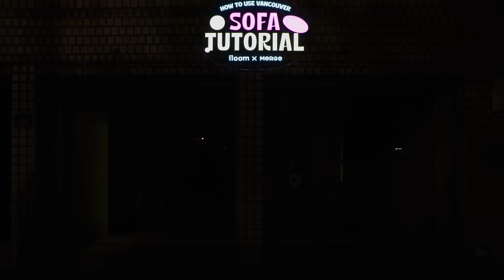일룸X머지 팝업스토어ㅣ소파튜토리얼 (SOFA TUTORIAL)ㅣ오프닝 현장 스케치ㅣ삼각지 팝업스토어ㅣ용리단길 코스 추천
여러분은 소파에서 뭘 할 때 가장 편안함을 느끼시나요?
온 몸의 긴장을 풀고 휴식을 취하거나,
내가 좋아하는 활동에 집중하거나.

각자의 취향과 라이프스타일에 따라 달라지는 소파 활용법,
소파튜토리얼 팝업스토어에서 직접 경험해보세요!

비일상적인 오브제로 일상에 영감을 주는 브랜드
'머지(Merge)'의 감성이 담긴 독특한 쿠션 오브제들과,
일룸 밴쿠버소파 가 그려내는 두 가지 모드의 공간✨

삼각지역 카페 쿼츠에서 4월 30일까지 열리는
일룸x머지 팝업스토어에 방문해서
여러분의 취향에 맞는 소파 활용법을 찾아보세요 🛋️

🤍소파 튜토리얼 (SOFA TUTORIAL)🤍
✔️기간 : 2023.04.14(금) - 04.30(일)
✔️장소 : 카페 쿼츠 (서울 용산구 한강대로 158 1층)
✔️운영시간 : 12:00 - 20:00